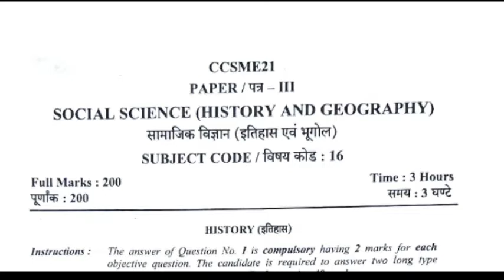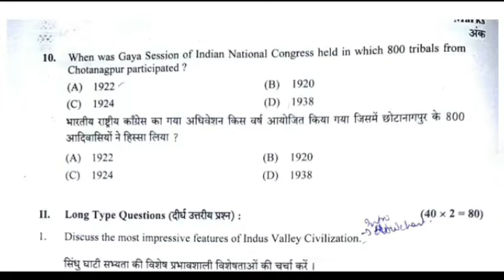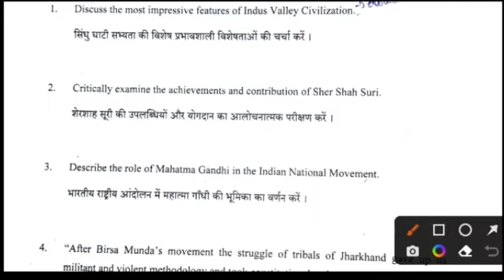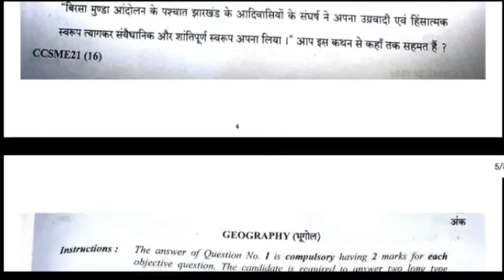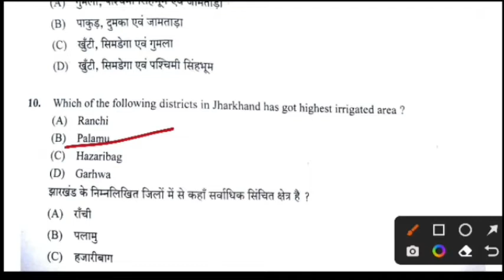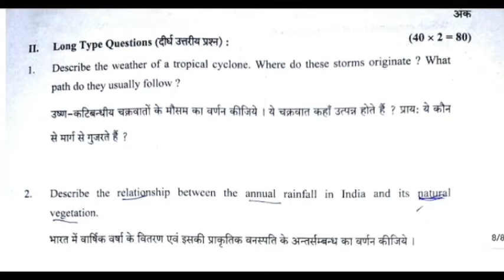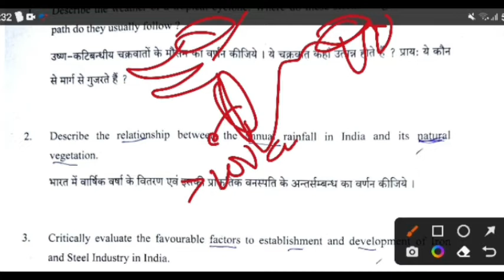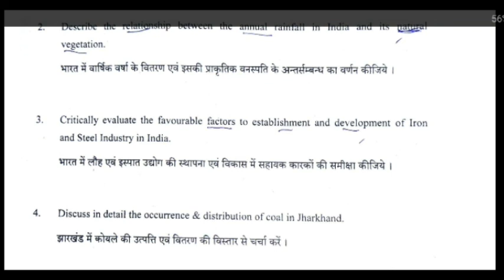JPSC mains question paper 2022| PAPER 3 | SOCIAL SCIENCE | HISTORY AND GEOGRAPHY |11th JPSC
CIVIL SERVICES PLATFORM (UPSC JPSC BPSC)

join the telegram channel for updates and notes.